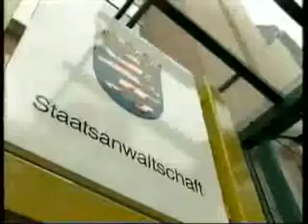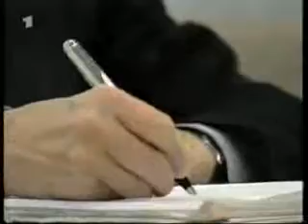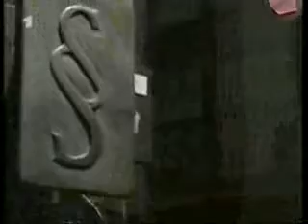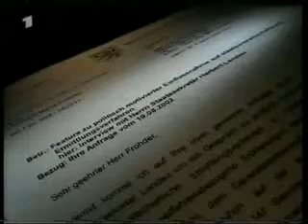Maulkorb für den Staatsanwalt 1-5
"Maulkorb für den Staatsanwalt" (Wie die Politik die Justiz beeinflusst). Eine Dokumentation von Christoph Maria Fröhder und Hans Leyendecker. © Hessischer Rundfunk; 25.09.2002, ARD.